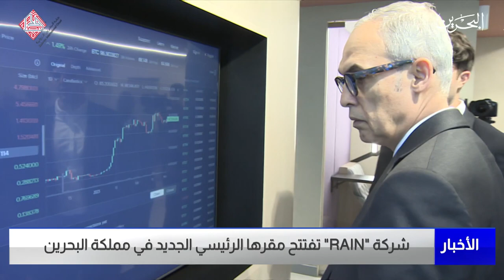البحرين مركز الأخبار : شركة رين تفتتح مقرها الرئيسي الجديد في مملكة البحرين 02-03-2023